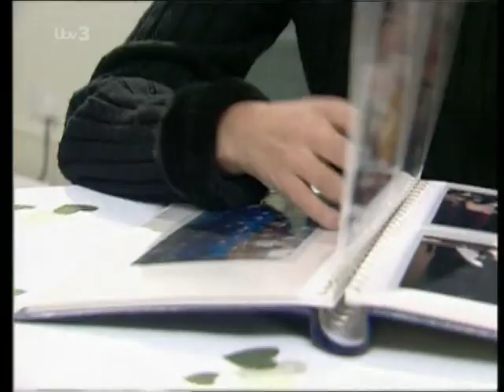Emmerdale 30th December 1998